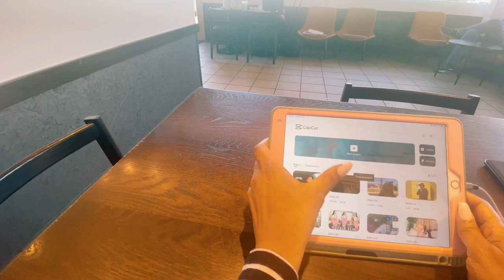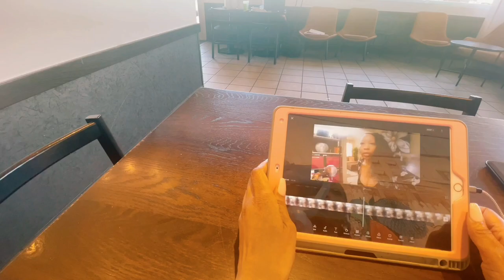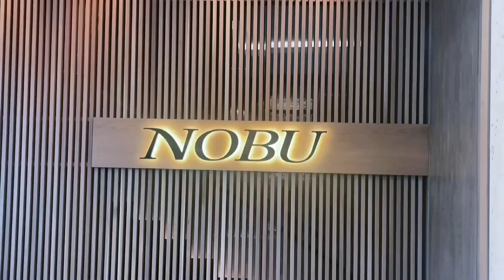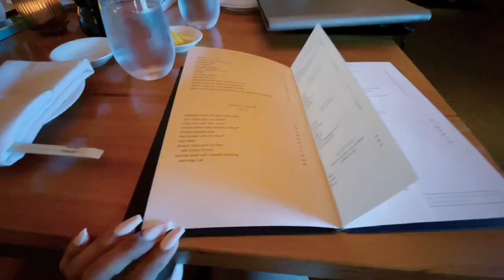WEEKLY VLOG|MEN HAVE FEELINGS?|YOUTUBE TIPS|SHEIN & ROSS TRY ON HAUL| BIRTHDAY CELEBRATION+MORE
Hello BOMBCHELLES !

This weekly vlog is full of fun and laughs. I find out men￼ me have feelings🤣. We then try on a few outfits from Ross and Shein. We then head off to a fun birthday celebration at Nobu in Houston Texas.

Weekly vlog

Shein haul